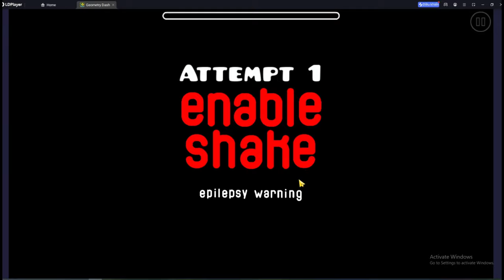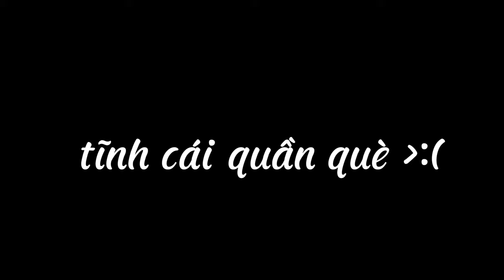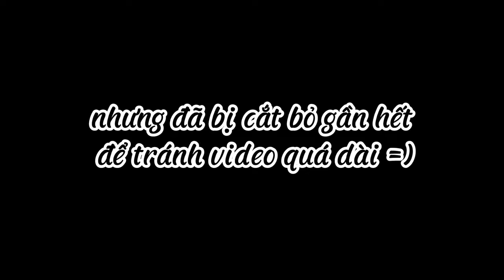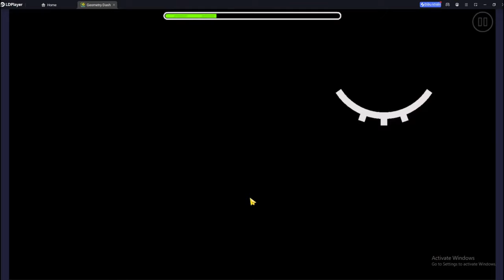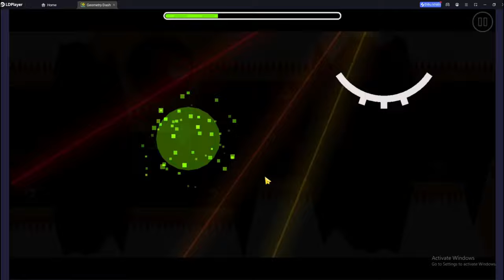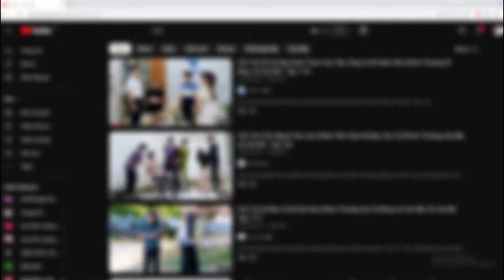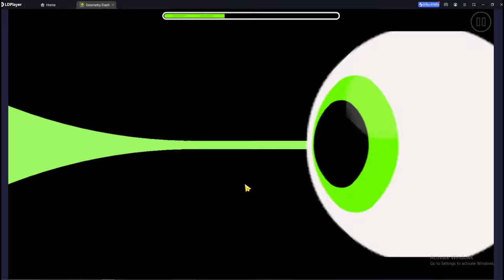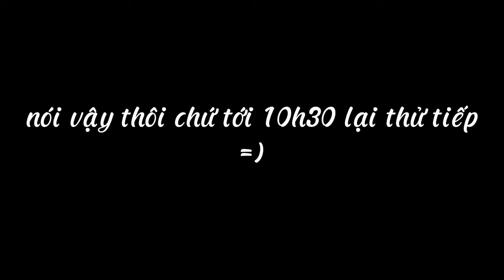TÔI ĐÃ LỠ ĂN MỘT "TÔ HÀNH" QUÁ LỚN || Geometry dash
Bản quyền video thuộc về Mr.Nguyến
Xin hãy để lại credit trước khi reup!